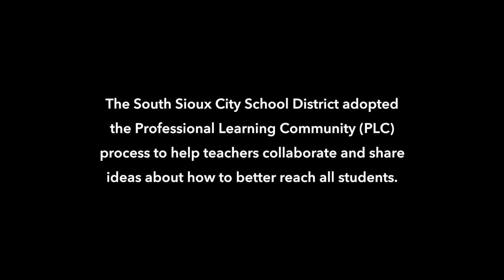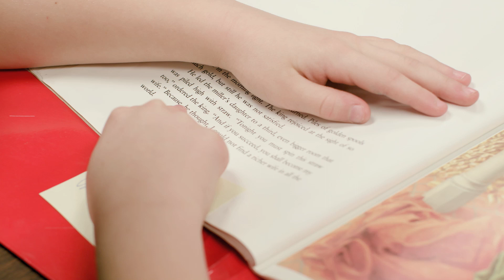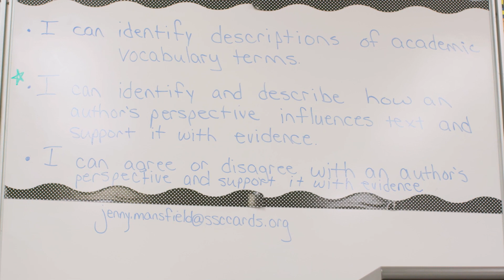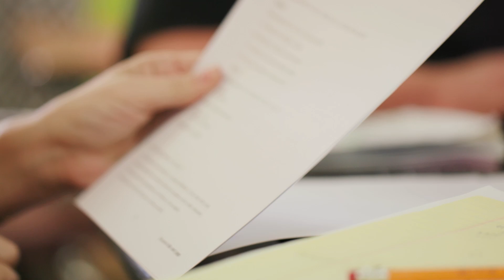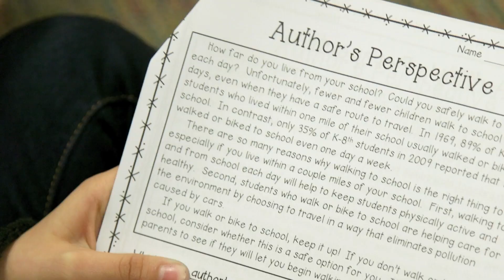Collaborating for Kids: Professional Learning Communities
The Professional Learning Community model helps schools focus on individual student achievement in an effort to help all kids succeed.

Learn how staff collaboration in South Sioux City has elevated school culture, improved student growth, and ensured kids that all teachers in the building are there to help them find success.